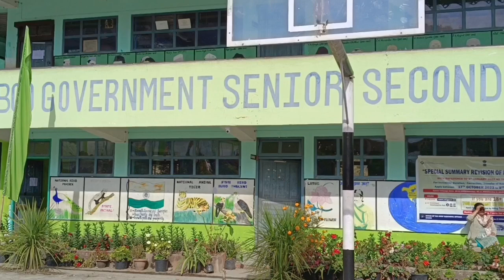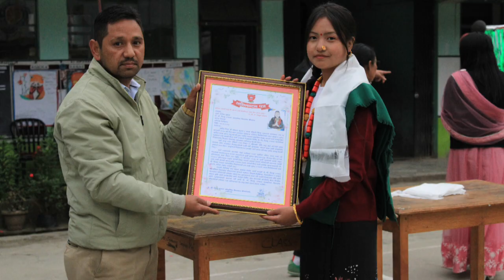Children's Day Celebration 2023 Part 2#Final vlogs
YouTube channel:- No Copyright Background music